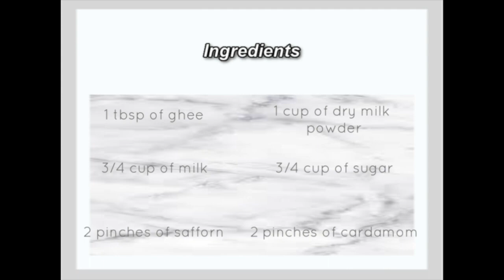Milk & Coconut Ladoo Recipe || Easy and Instant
Fun Story Notes:
Ladoo can't make you fatty but Coconut Ladoo can make you happy. How do you feel when you see a mouthwatering dish on the kitchen top. The softness of Ladoo is such a way that you will not hear sounds when you crush the Ladoo with your whatever(:) kind of teeth you got.

Ingredients:
¾ cup of milk
2 pinches of saffron
1 cup of dry milk powder
¾ cup of sugar
2 pinches of cardamom
Coconut powder(as much as you need)

Milk and Coconut Ladoo || Easy and Instant!